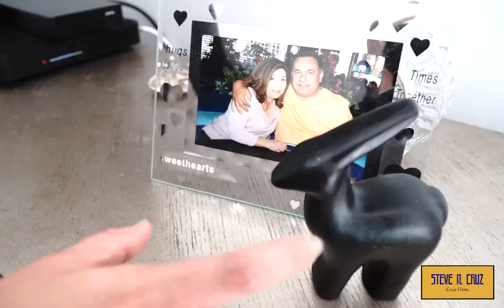Botched Robbery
Steve and Chris aren't the best thieves in town but they sure love to steal, or at least try. Watch these two get into a huge problem and see if they can get out of it.